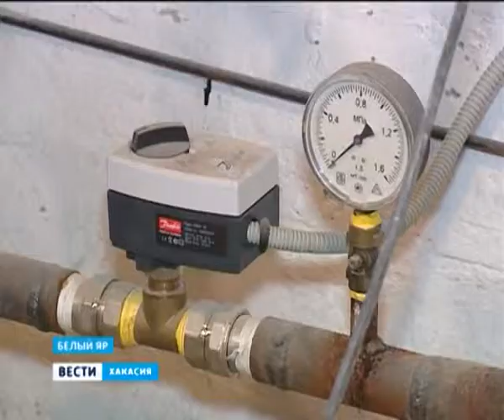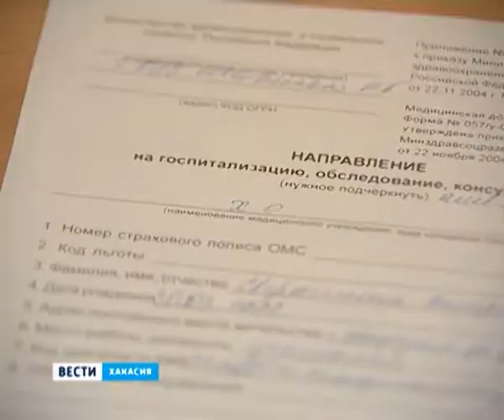Вести Хакасия 15 06 13